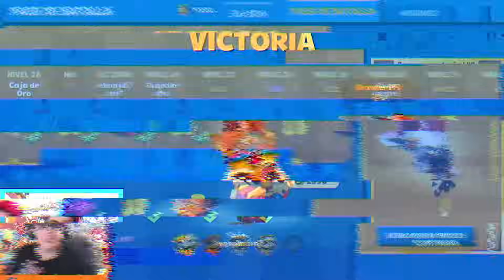👉 NO me lo CREO 😱 PUNTOS GENIALES 👍 en las CAJAS de ZOOBA🐾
👉 ¡Apoya el canal con una pequeña donación para seguir creciendo!

💖¡¡Si te gusta Zooba, Suspects y Castle Crush, BrawlersTV es tu canal!!💖
Si quieres que subamos más contenido 👇
Será una enorme ayuda para nosotras.